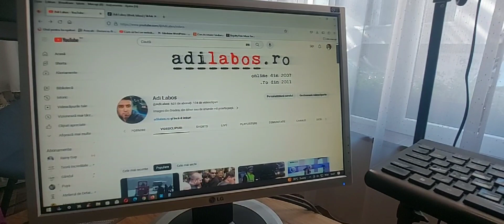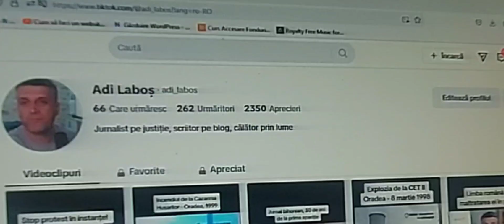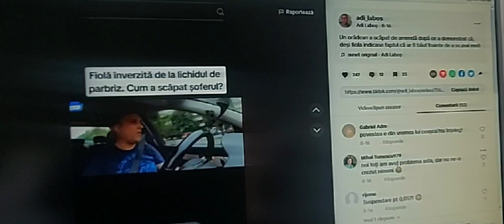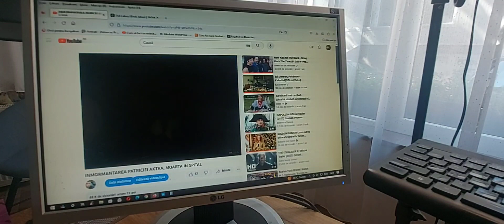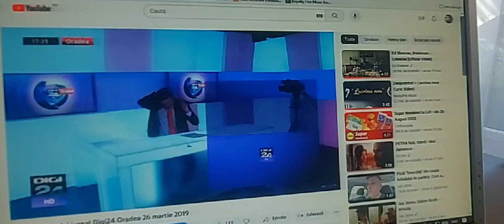YouTube, față în față cu TikTok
Comparație între activitatea mea de 16 ani pe YouTube și cea de 31 de zile pe TikTok.